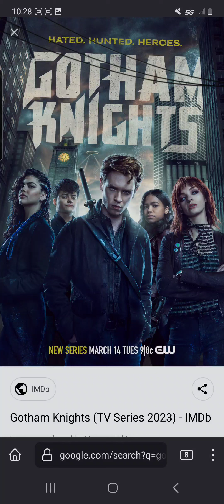gotham knights season 1 review